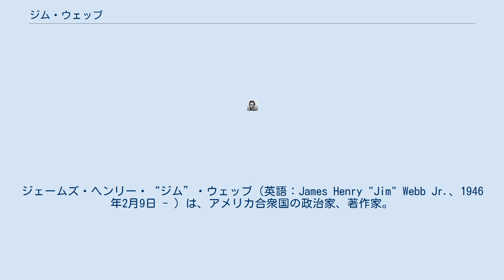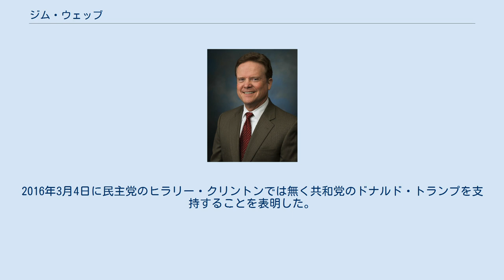ジム・ウェッブ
ジェームズ・ヘンリー・“ジム”・ウェッブ（英語：James Henry "Jim" Webb Jr.、1946年2月9日 - ）は、アメリカ合衆国の政治家、著作家。
国防次官補、海軍長官、バージニア州選出連邦上院議員を歴任した。
 1946年2月9日にミズーリ州セントジョセフに誕生する。
父は海軍士官だった（当ページを参照）。
海軍兵学校卒業後に海兵隊に入隊し、ベトナム戦争の出征を経験した。
共和党のレーガン政権時代は国防次官補・海軍長官を務めた。
 2007年から6年間民主党のバージニア州選出の上院議員を務めた。
知日派として知られ、2011年4月28日に軍事委員会人事小委員長として外務省を訪問しており、2012年4月3日には沖縄県庁で仲井眞弘多県知事と会談し、普天間問題を巡って意見を交わした。
 2015年7月に2016年アメリカ合衆国大統領選挙の民主党指名候補争いへの出馬を表明するが、同年10月20日には撤退を表明した。
2016年3月4日に民主党のヒラリー・クリントンでは無く共和党のドナルド・トランプを支持することを表明した。
トランプ政権ではトランプとの意見の違いで国防長官を辞任したジェームズ・マティスの後任に名前が挙がったこともあった。